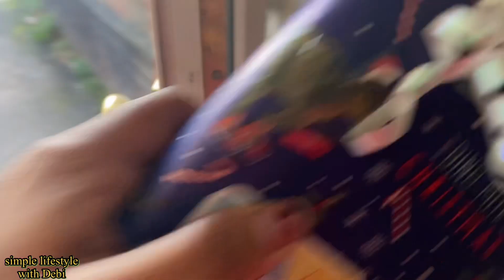Onekdin por timader sathe eto golpo korlam || Aj porir jonmodin💕